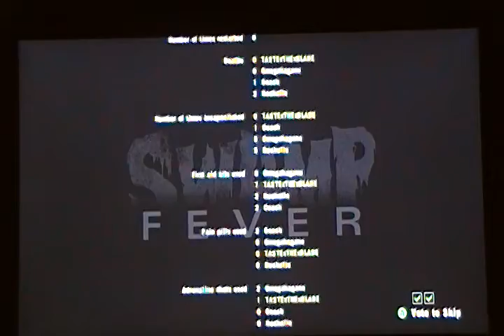Left 4 Dead 2 Part 2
finishing the series wit 100000th